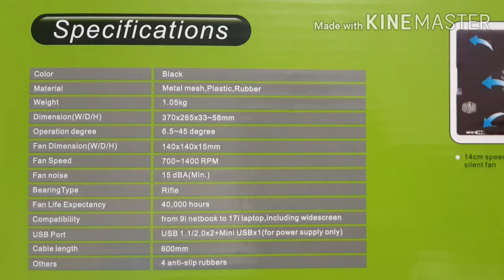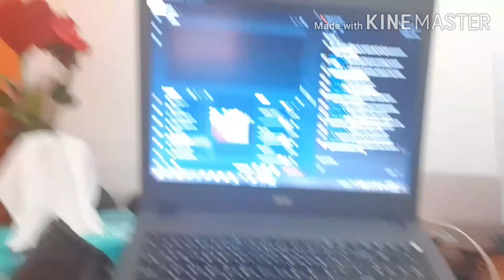OFW Life in Thailand || Notebook Stand & Cooling Pad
Unboxing of ErgoStand Cooling Pad... The best cooling pad i've seen... Very affordable with good quality... We bought it online and i don't expect when i opened it... coz the quality and and quantity is the best...